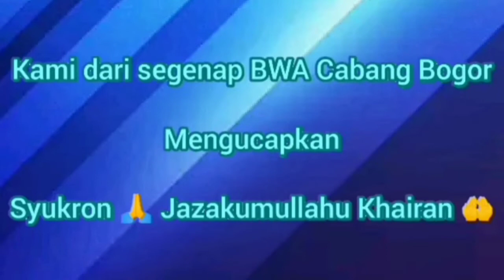Cileungsi 23 Juni 2022 Masjid Nurul Jannah Perumahan Limus Pratama Regency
WAP Jawa Barat
1.700